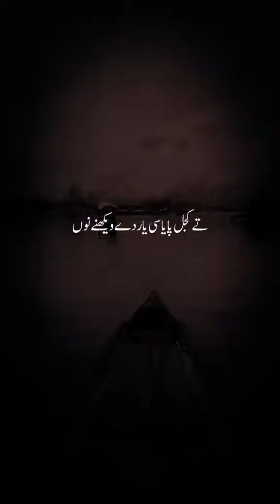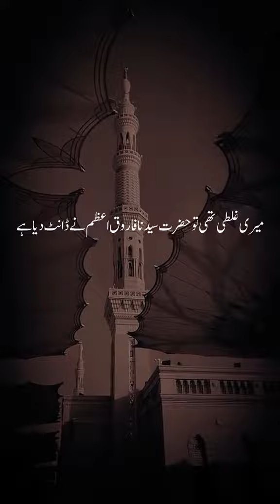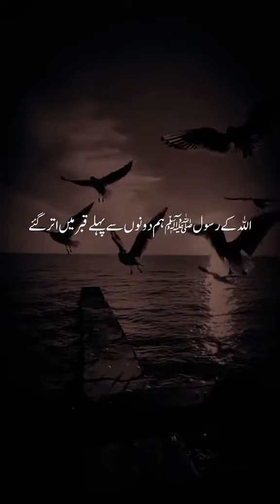hazrat umar farooq r.a ka waqia ajmal raza qadri ||emotional bayan